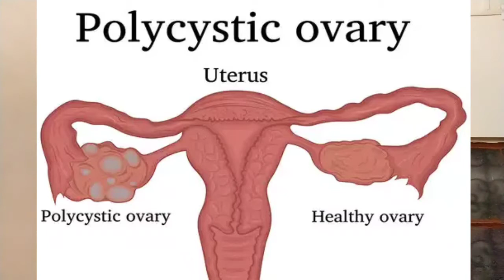Cure pcod , guaranteed. Get rid of missing periods permanently.A must watch video for all females.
इस विडीओ में महिलाओंं के गर्भाशय में होने वाली गाठों के बारे में बताया गया है।
* हर महीने पीरियड्स न आ रहे हो तो इसके लिए बहुत अच्छी दवाये बताई गई है।
* बहुत ज्यादा ब्लीडिंग होती है तो उसके बारे में भी बताया गया है।
* होमोएओपथिक दवाओं द्वारा इसका सफल इलाज किया जाता है।
In this video , im giving information about pcod /pcos, and its symptoms i.e. missing periods, hairs growth on face of the females etc., and its management .
*you can also check my other videos according to your health problems .
 Thanks .

 अपनी हर बीमारी के सुरक्षित इलाज के लिए और उसे जड़ से ठीक करने के लिए   मेरे साथ बने रहे ।
pcodhomoeopathictreatment , pcos jaundice/1)पीलिया को जड़ से ठीक करने की रामबाण दवा।cure your jaundice at root. fatty liver, liver problems

5) cure your dark circles in just 20 days. आँखो के काले घेरे बिल्क़ुल ठीक करे 20 दिन में , जाने क्यों ठीक नहीं होते डार्क सर्कल ।

9) ब्रौंकाईटिस (bronchitis) :-   साँस नली की सूजन जड़ से ठीक करे ,छाती मे जमे बलगम को आसानी से बाहर निकाले:-

11) वज़न न बढ़ने से परेशान लॉगो के लिए वरदान , सब कुछ जो आप अपने कम वज़न के बारे में जानना चाहते है ।   , बहुत असरदार होमोएओपथिक् दवाये , विडीओ यहाँ से देखें

12)  स्वादिष्ट हेल्थ स्पलिमेंट ,घर के सभी लॉगो के लिए ,घर पर् आसानी से बनने वाला , शरीर को अंदर से मजबूत बनाये , इम्मुनिटी अच्छी करे :- यहाँ से देखें :-

Thanks & regards .
Dr. Shikha homoeo boon